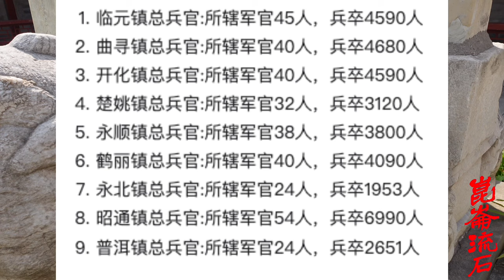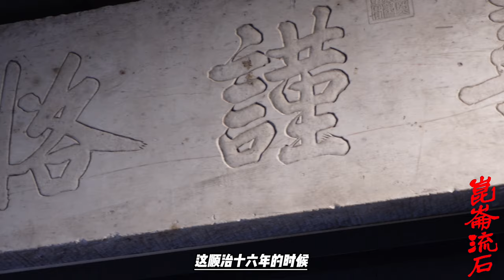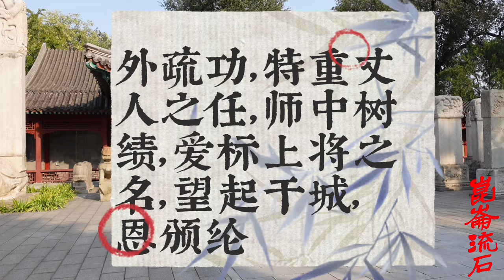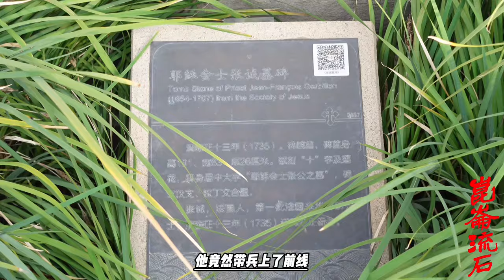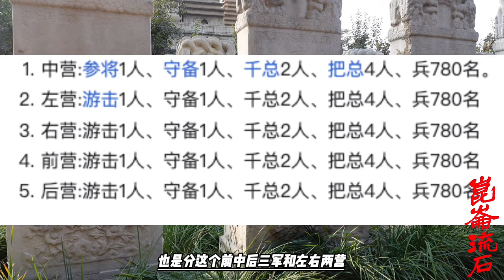乾隆指示爱将，必要时可以攻入缅甸，土司们为何联手欺骗皇上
然缅甸方面却没有收敛的意思。孟定和耿马两内地土司稍微平静些时，但车里土司（今西双版纳）管辖地带却依旧不平静。乾隆二十七到二十九年（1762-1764年），缅属孟艮土司带领自己的部队和贡榜王朝的军队连年入界骚扰。特别是乾隆三十年（1765年），骚扰规模骤然升级，缅兵进入车里土司多处地方勒索钱粮和掳掠民众。其原因在于，当时缅甸正和其历史上的死敌暹罗交战，制定了沿清迈、万象一线进攻暹罗的方针，而车里正处于其进军路线的旁侧，需要大量的钱粮以及劳力为军队的进军做后勤保障。